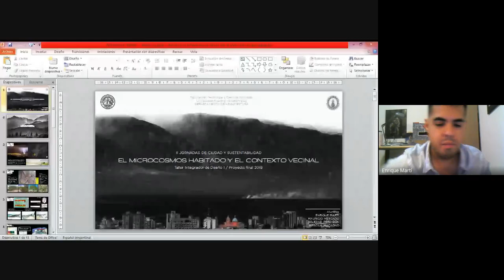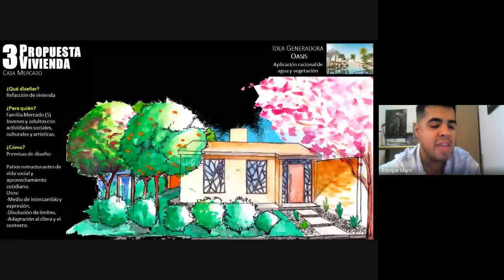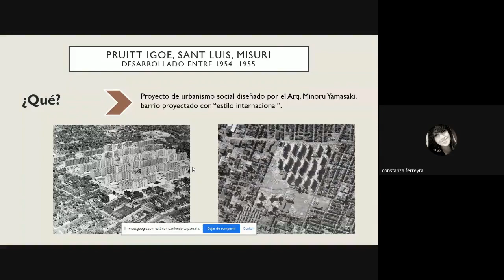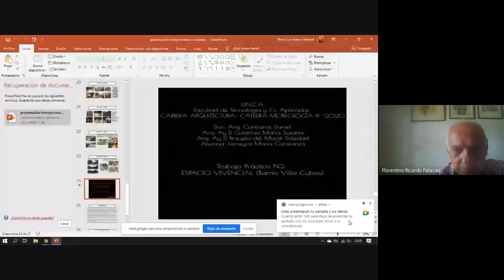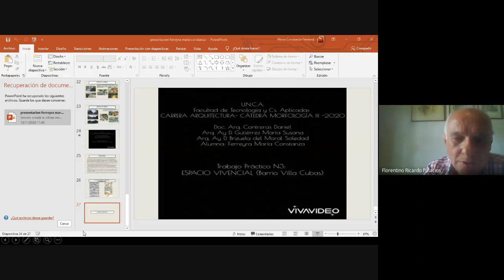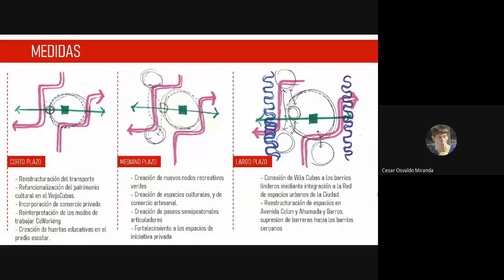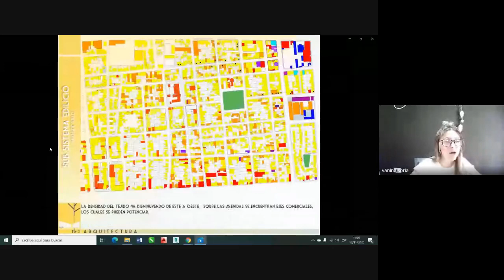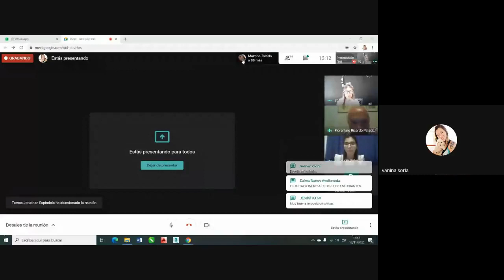Exposición de alumnos “Avances de Cátedras Morfología III,Taller Integrador de Diseño III Y Urbani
EJE TEMÁTICO: DISEÑO INTEGRADOR
Exposición de alumnos: “Avances de Cátedras Morfología III,Taller Integrador de Diseño III Y Urbanismo Ecológico. Caso Barrio Villa Cubas Catamarca”.